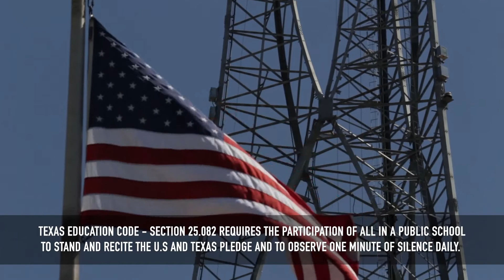West Mesquite High School Announcements - 10/23 (A) 10/26 (B)